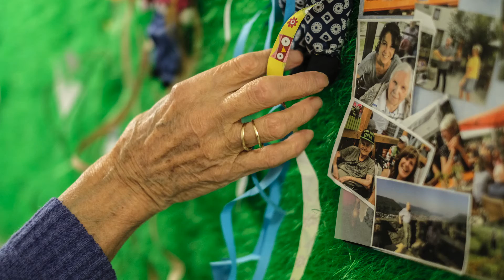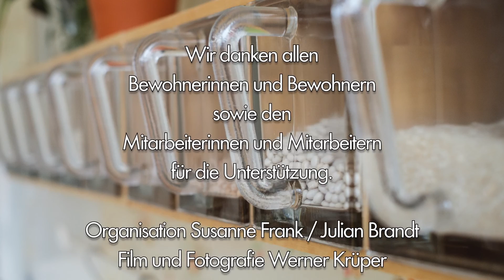Pflegeheim AM MÜHLBACH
Wir führen Euch heute durch unser Pflegeheim AM MÜHLBACH in Bad Überkingen! Mitarbeiter und Bewohner gewähren in unserem neuen Film einen Blick hinter die avendi-Kulissen. Zwei Tage lang haben wir das a-Team vor Ort mit der Kamera begleitet. Ein Drehbuch gab es nicht, alle Mitwirkenden schwätzet, wie ihnen der Schnabel gewachsen ist. Toll gemacht! Ein herzliches Dankeschön an die Mitarbeiter und Bewohner und an Fotograf Werner Krüper.